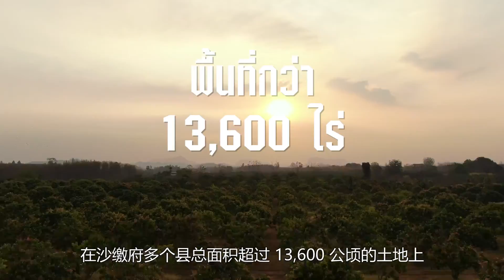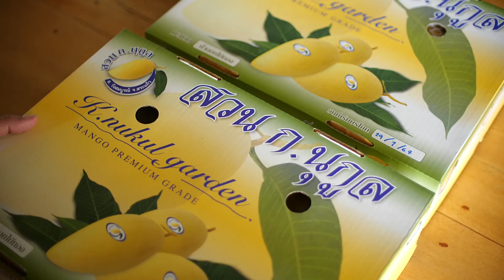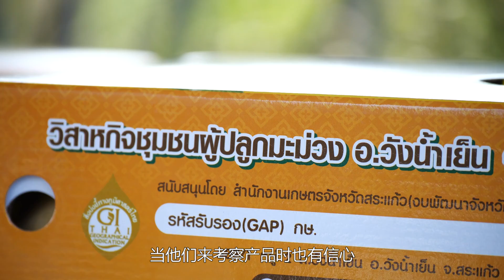GI Thailand : 沙缴水仙芒果 มะม่วงน้ำดอกไม้สระแก้ว (Chinese VTR with Subtitle Chinese)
沙缴水仙芒果 มะม่วงน้ำดอกไม้สระแก้ว

Copyright of Department of Intellectual Thailand
จัดทำโดย กรมทรัพย์สินทางปัญญา ประเทศไทย